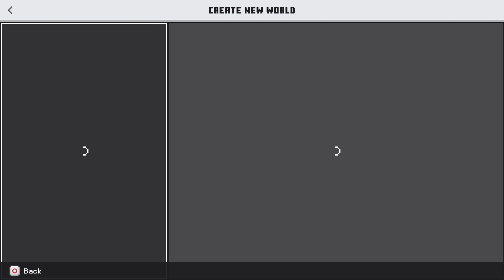playing as a pig in minecraft